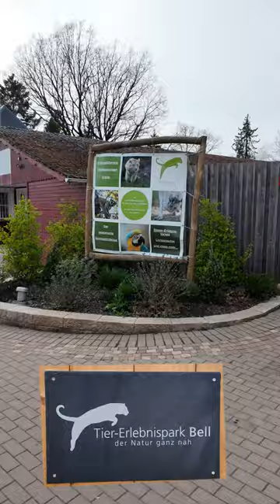Tier-Erlebnispark Bell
Am Samstag 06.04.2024 waren wir im Tier-Erlebnispark Bell mit Kattas, Rehe, Tiger, Pumas, Giraffen und Papageien